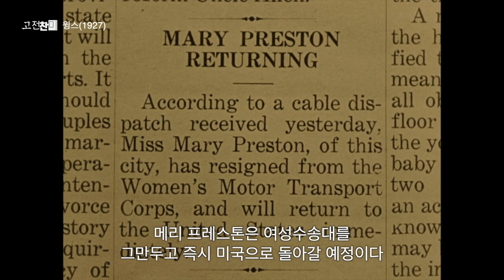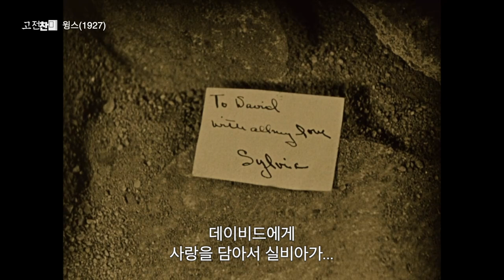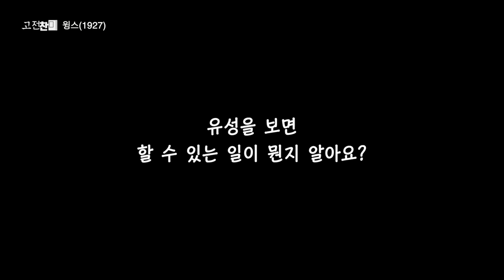【전체 요약 / 윙스】 단언컨대 전투기 공중전으로 영화사에 길이 남을 명작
제1회 아카데미 작품상에 빛나는 영화 윙스입니다. 전투기 공중전이 너무나도 사실적이어서 다른 건 생각이 나질 않네요^^ 즐감하세요~
원제 : Wings
개봉일 : 1929년 1월 5일 (미국)
감독 :  윌리엄 A. 웰먼, Harry d'Abbadie d'Arrast
주연 : 클래라 보(메리 프레스톤), 리차드 알렌(데이빗 암스트롱), 버디 로저스(잭 포웰), 게리 쿠퍼(캐뎃 화이트)